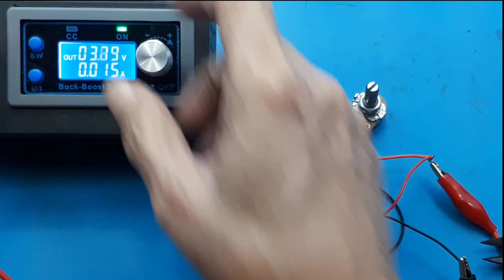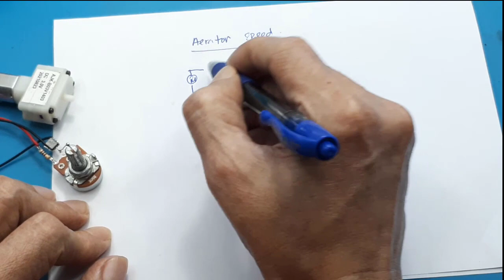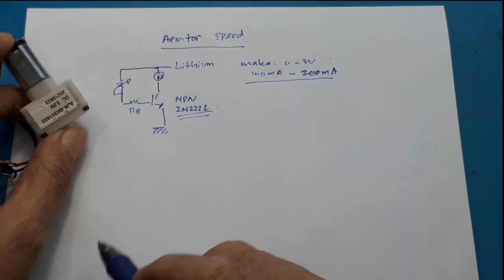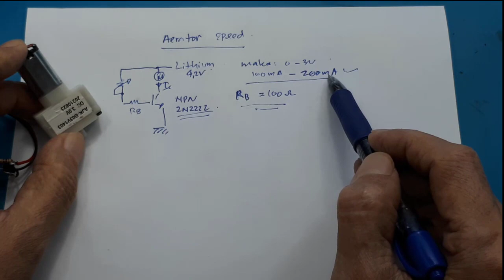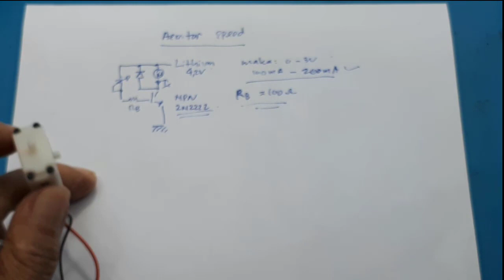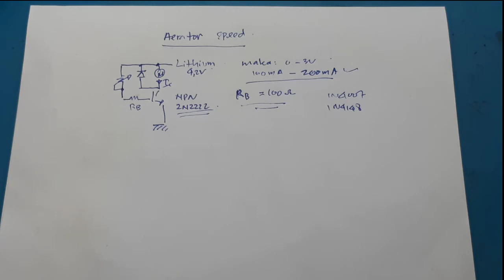Cara membuat pengatur kecepatan Aerator sangat sederhana speed aerator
Link Pembelian aerator mini :
2.  Dinamo aerator 1 Lubang Oksigen Mini Pump 3V 5V 6V Irit Daya
3. Dinamo aerator 2 Lubang Samping Oksigen Mini Pump 3V 5V 6V Irit Daya
4. Dinamo Pompa Udara Mini Aerator Oksigen Mini Pump 1.5V - 3V Air Pump 030
5. Mini Air Pump Pompa Udara 3V - 12V DC / Dinamo Aerator Micro Gelembung Udara Aquarium

Dinamo aerator mini 3v pompa udara micro pump 3v

00:00 Aerator mini
00:25 Komponen yang dibutuhkan
00:47 Tes
02:20 Radal05
02:50 Skematik dan cara design
05:55 Hasil penyolderan
07:30 Cara pemasangan dioda pengaman